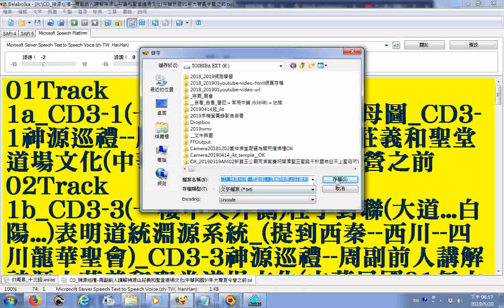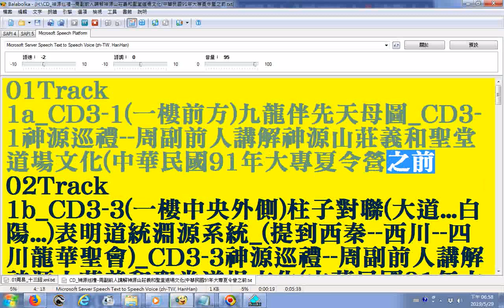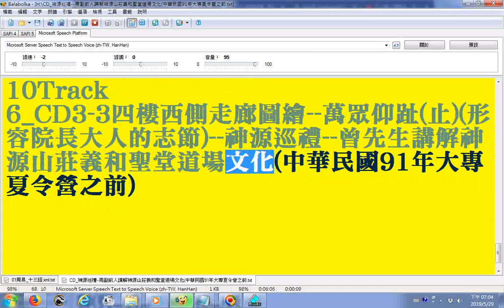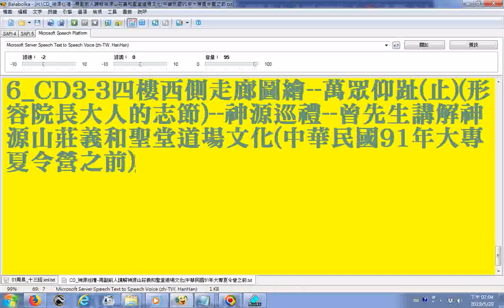_Balabolka逐字唸目錄__CD_神源巡禮--神源山莊義和聖堂道場文化(中華民國91年大專夏令營之前_(更正06...金滅宋朝為金滅北宋；元滅南宋)